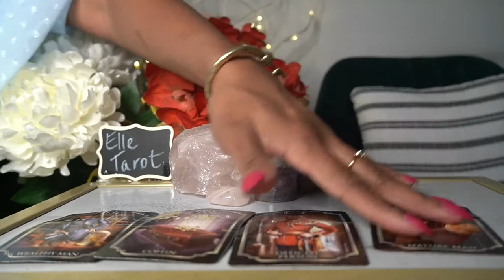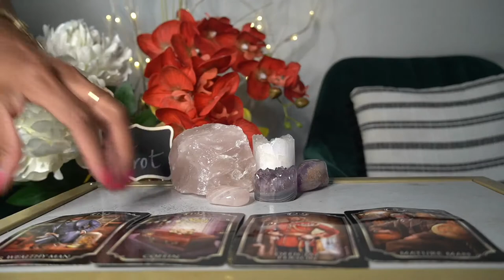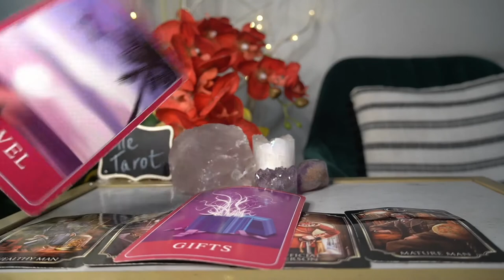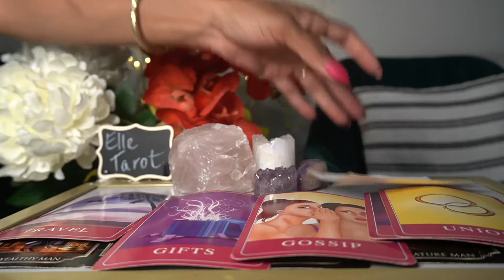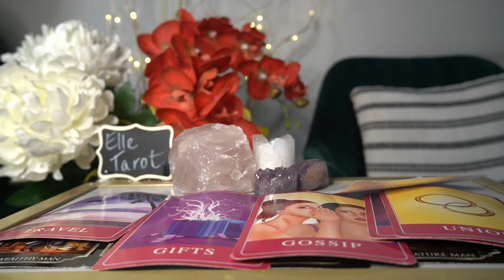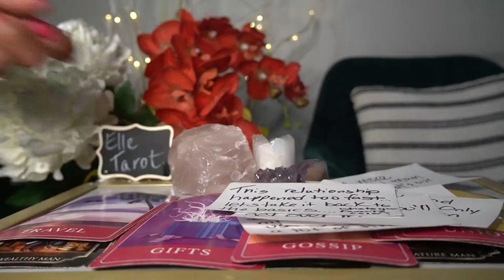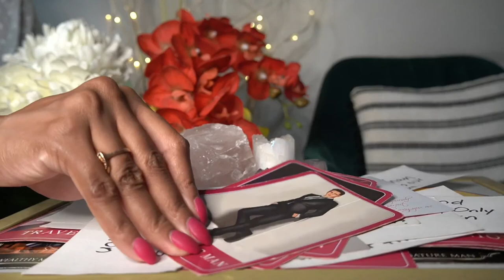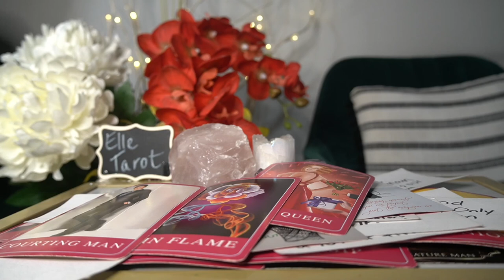LIBRA JUL '21 WOW! I WANNA BE LIKE YOU LIBRA